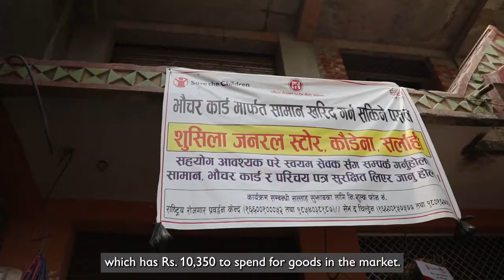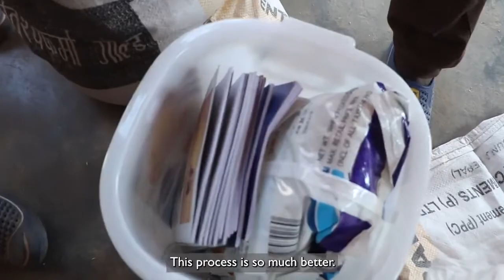Testimonial - How the UK funded voucher assistance is helping monsoon, COVID19 affected communities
Positive feedback on the UK funded voucher assistance programme, which has helped over 100,00 people recover from the adverse impacts of monsoon & COVID19. Using digital technology has helped make the process efficient & reduce potential fraud.